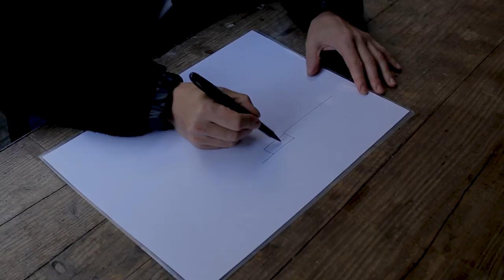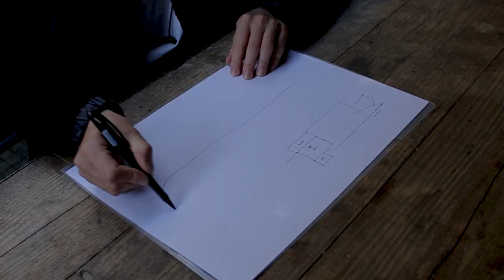新建築住宅特集2020年12月号｜House T｜谷尻誠＋濱谷明博／SUPPOSE DESIGN OFFICE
新建築住宅特集2020年12月号掲載
「House T」（東京都）
設計：谷尻誠＋濱谷明博／SUPPOSE DESIGN OFFICE
動画制作：toha

掲載誌面はこちら（新建築データ）からもご覧いただけます！

Shinkenchiku Jutakutokushu 2020.12
"House T"（Tokyo）
Makoto Tanijiri＋Akihiro Hamatani／SUPPOSE DESIGN OFFICE
Film by toha

...See further more,
(English)